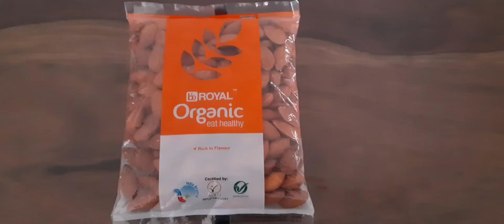Benifits of Baadaam (Almond) Healthy Dry fruits.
Benefits of Baadaam  (Almond) Healthy Dry fruits.

 Baadaam  (Almond) is very Healthy Dry fruits.

Benefits of Baadam are-

Baadaam protect from Cancer.

It making brain strong increasing the capacity of memory.

It keeps the skin healthy and helping control the sugar level.

It is having high level fiber which is helpful for Digestion.

It is making teeth strong and and keeps healthy gum.

We should consum the wet Baadaam which is more beneficial many times more.

For the betterment of our family health we can include the Baadaam in your dry fruits on Regular basis.